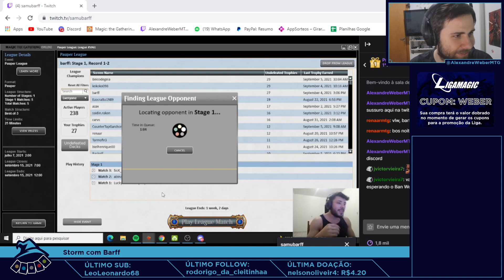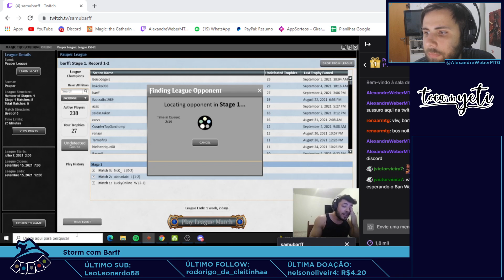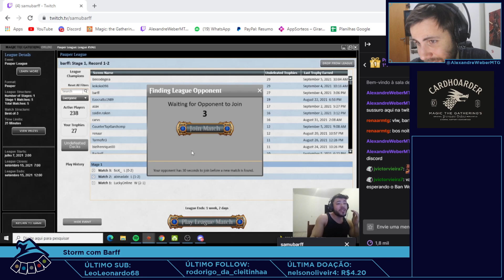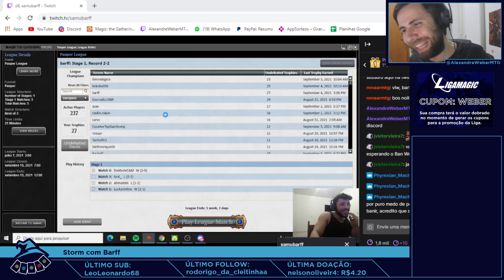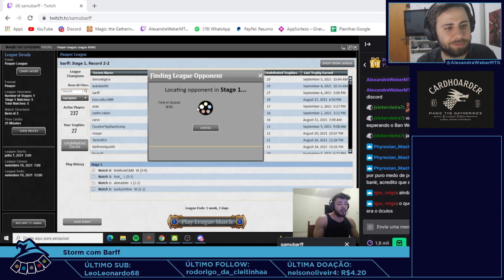ÚLTIMA GAMEPLAY DE STORM ANTES DO BAN!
TOCAWEBER5